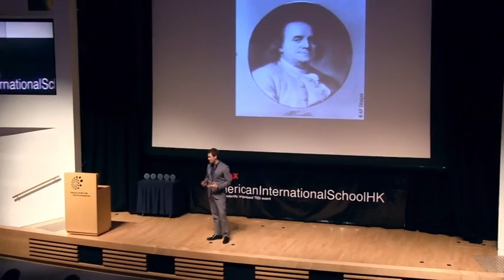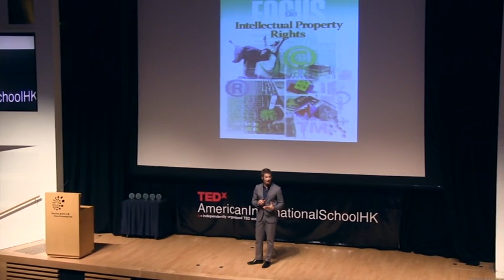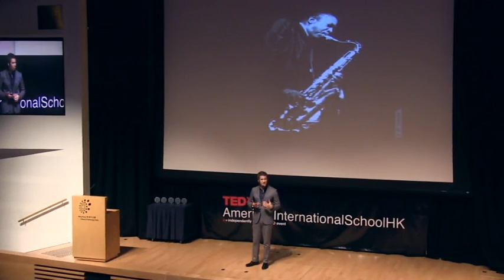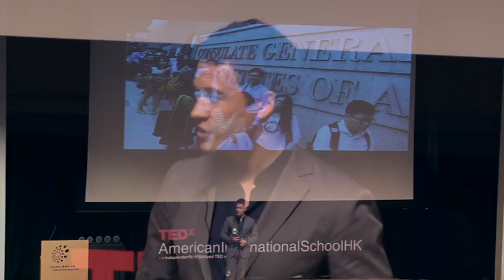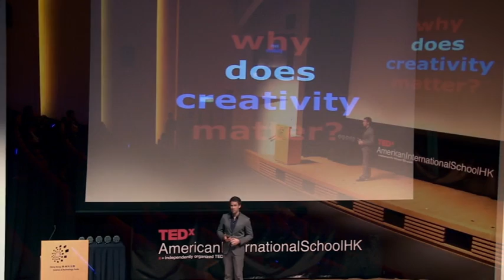Creativity starts local: Scott Robinson at TEDxAmericanInternationalSchoolHK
Over the course of its history, the United States has become one of the world's centers for creativity and innovation. What elements have influenced the development of American creativity? Are there particular choices the United States has made to encourage creativity and innovation? In his remarks, Scott Robinson discusses the historical, cultural and other factors that have helped to drive the U.S. creative culture industry.

About the Speaker:
Scott Robinson assumed duties as the Spokesman and Deputy for Public Affairs at the U.S. Consulate General in Hong Kong in July, 2012. Mr. Robinson began his career as a Foreign Service Officer with the U.S. Department of State in 2003. His previous assignment was as the Cultural Affairs Officer and Director of the American Cultural Center at the American Institute in Taiwan. Scott's other consulate postings include Chennai, India and Beijing, China. He also studied Mandarin Chinese at the Department of State's Chinese Language and Area Studies School. Before joining the Foreign Service, Mr. Robinson was a corporate legal assistant at Cravath, Swaine & Moore in New York City. Prior to that, he enjoyed a career as a professional actor, including stage productions at the La Jolla Playhouse and the Utah Shakespearean Festival. Scott holds a Bachelor of Arts degree from Brown University and a Master of Fine Arts degree from the University of California, San Diego. He speaks German, French and Mandarin Chinese.